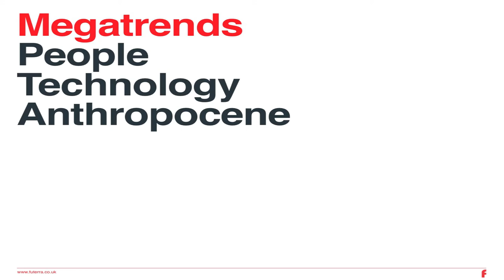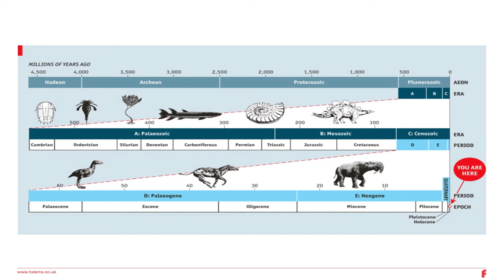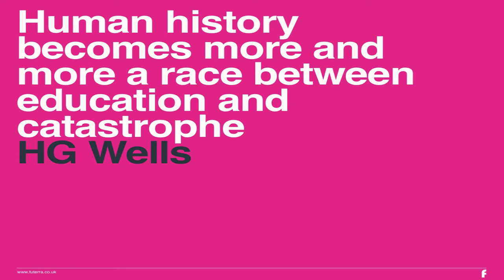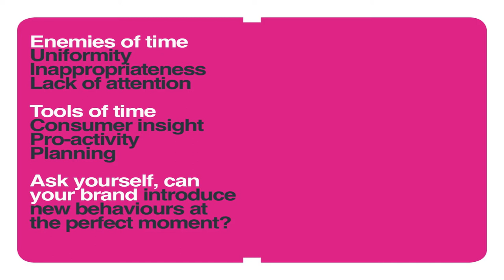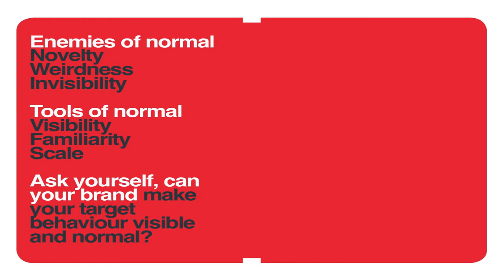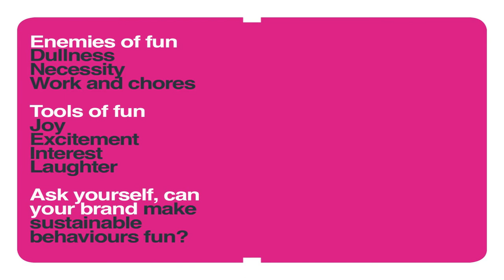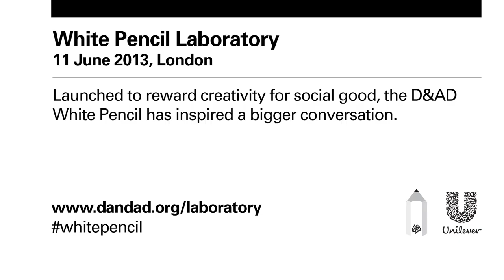The Race Between Creativity and Catastrophe -- Futerra's Lucy Shea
Speaking at the D&AD White Pencil Laboratory, Lucy Shea discusses sustainability and what the creative industries can learn from behaviour change tactics. Her presentation contains real life examples, and tangible solutions.